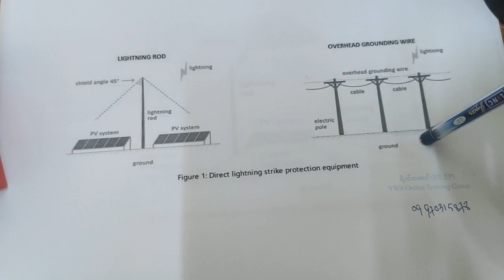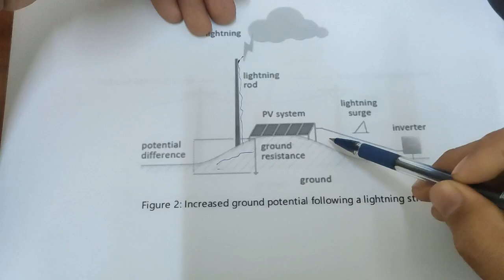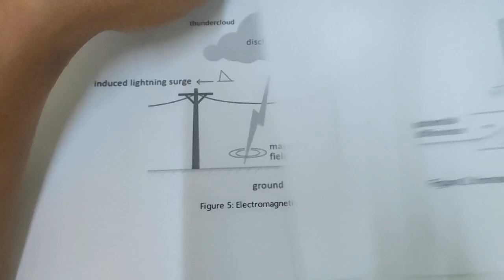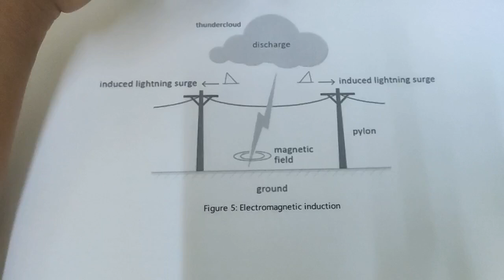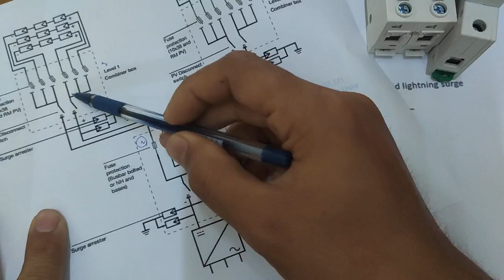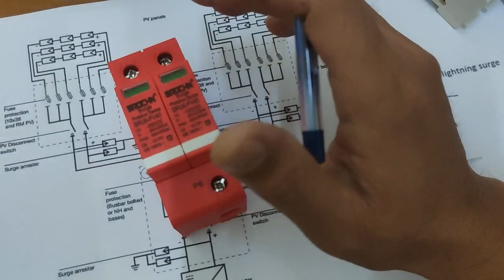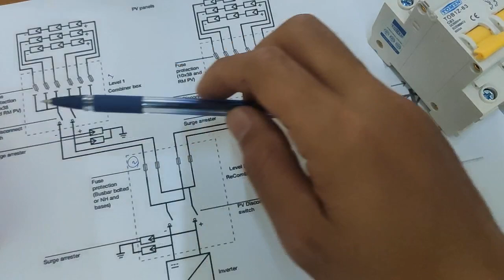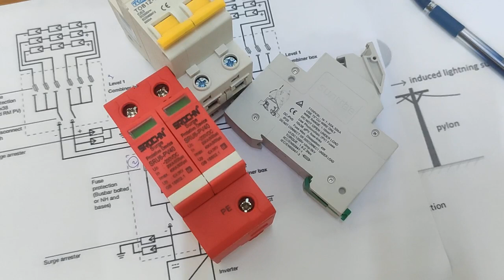ဆိုလာစနစ်တွေမှာ ဘာလို့ SPD တပ်သင့်တာလဲ ph:09970315878